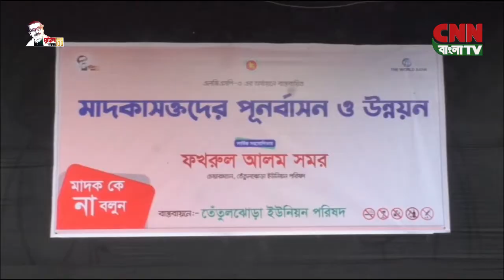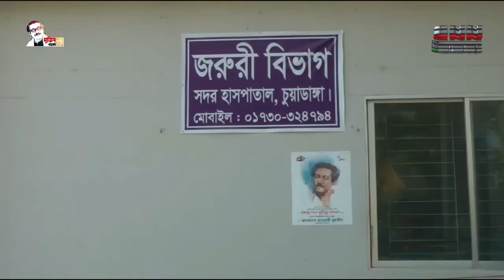সি এন এন বাংলা টিভি # বিকাল ৩টার সংবাদ # ০২/০৭/২০২১